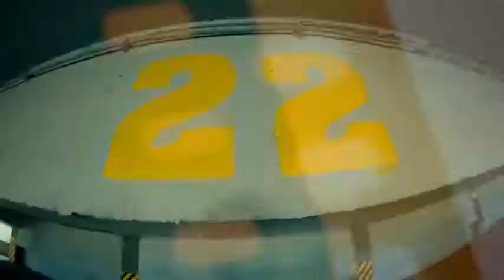Divizija, Tha Titanium, DJ Slave - Nikoj Drug [2013] | MACEDONIAN HIP HOP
Location: Macedonia (Strumica)